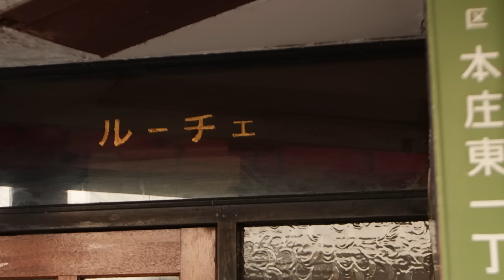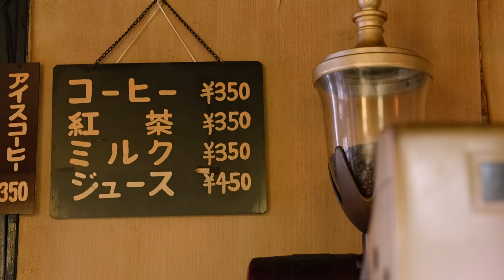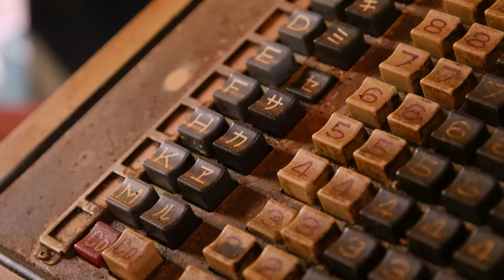【ナジャ＆フェミニーナ】タバコをこよなく愛する…82歳の愛されママ【片っ端から喫茶店】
【書籍情報】
 「片っ端から喫茶店 公式ガイド
案内人：ナジャ・グランディーバ 日本一喫茶店の多い大阪を味わい尽くす」(世界文化社)

今回は、ナジャ・グランディーバと後輩ドラァグクイーンのフェミニーナが、大阪の喫茶店を訪れます。

喫茶店：喫茶ルーチェ
大阪府大阪市北区本庄東1-7-17

紅茶　350円
アイスコーヒー　350円
カレーライス　500円